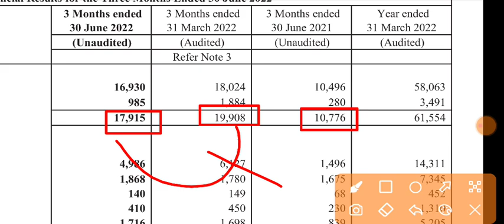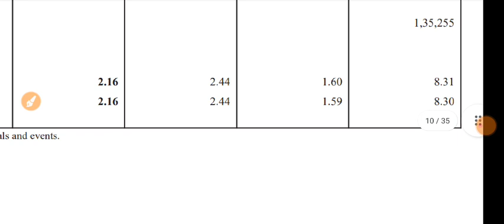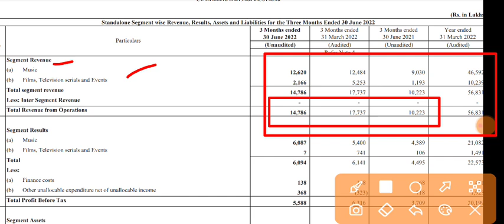Saregama India Q1 Results 2023 | Saregama India Share Latest News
1.ZERO 0% Brokerage on Delivery Trade 🌸
2.Flat 20 per order charges on F&O and Intraday 🌸
3. 50+ Lakhs happy clients With Upstox 🌸
4. GET INTRADAY LEVERAGE 🌸
5. 10-MIN PAPERLESS ACCOUNT OPEN 🌸 OPEN 🌸
6. 🌸 ZERODHA is India's Largest retails stockbroker 🌸

1.ZERO 0% Brokerage on Delivery Trade 🌸
2.Flat 20 per order charges on F&O and Intraday 🌸
3. 40+ Lakhs happy clients With Upstox 🌸
4. GET INTRADAY LEVERAGE 🌸
5. 10-MIN PAPERLESS ACCOUNT OPEN 🌸 OPEN 🌸